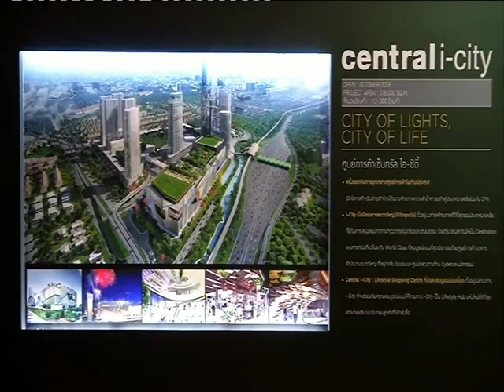News ยักษ์ค้าปลีกเปิดเกมรุก ปี 60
พิกัดข่าวเช้า : Scoop : ยักษ์ค้าปลีกเปิดเกมรุก ปี 60 "NOW26" 4-1-60